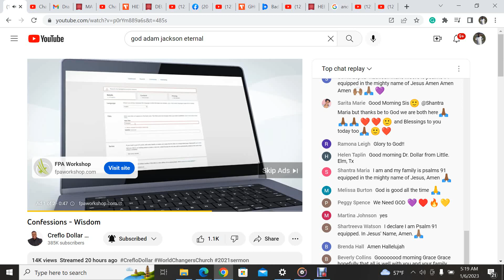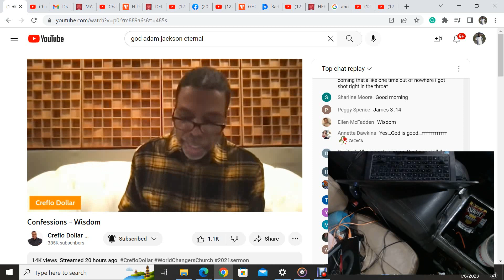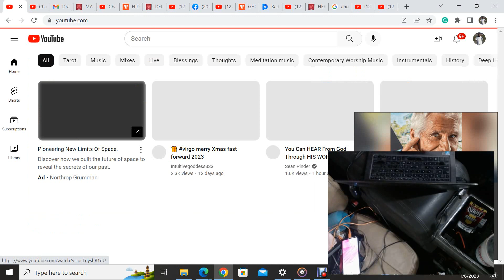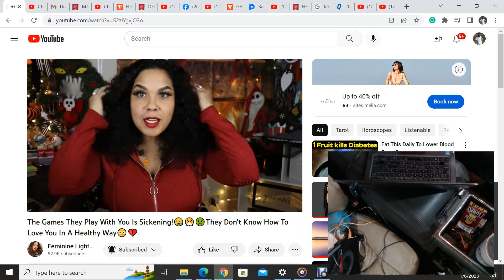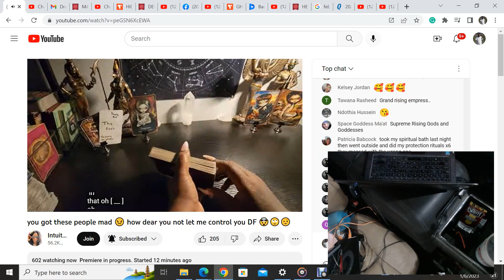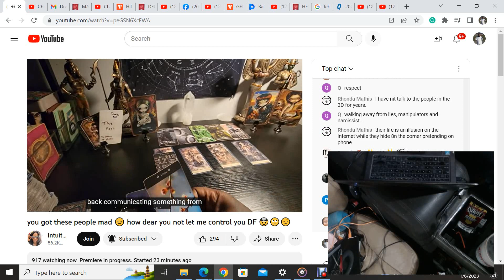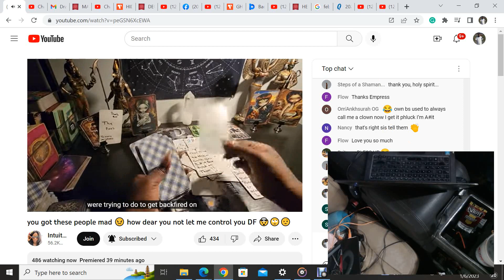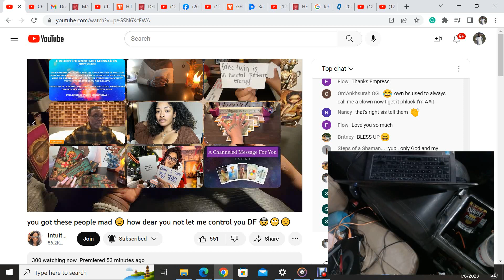Titled 1439 The Battle, Of GOG And MAGOG ! A Little Rule, Azz Heir, Re-Air'z, God'z Rod, To Dare Air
Titled 1439 The Battle, Of GOG And MAGOG !